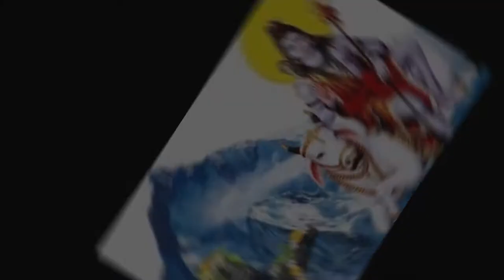सोमवार भक्ति:Shivji Geet,शिव भजन:लगन लागी:भोले तेरे दर्शन की:सावन:Lagan Laagi Bhole,Shiv Songs,Hindi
सोमवार स्पेशल शिव भजन | लगन लागी भोले तेरे दर्शन की सावन | Lagan laagi bhole tere WITH LYRICS
Hello friends
welcome to Improve Your Knowledge

friends in this video - सोमवार स्पेशल शिव भजन | लगन लागी भोले तेरे दर्शन की सावन | Lagan laagi bhole tere WITH LYRICS

भजन लीरिक्स👇👇

लगन लागी भोले तेरे दर्शन की
 तेरे दर्शन की तेरे दर्शन की

1:  जो मैं होती भोले गंगा की धारा
 सजी रहती भोले तेरी जटाओं में

2:  जो मैं होती भोले नागों की माला
सजी रहती भोले तेरी गर्दन पे

3: जो मैं होती भोले चांद का टुकड़ा
सजी रहती भोले तेरे माथे पे

4: जो मैं होती भोले काली कोयलिया
कुहुक रहती भोले तेरे भवनों में

5: जो मैं होती भोले काली बदरिया
 बरस रहती भोले तेरे मंदिरों में

6: जो मैं होती भोले तेरी जोगनिया
 मैं जो बन गई भोले तेरी जोगनिया
 भजन गाती भोले तेरे भवनों में
नमस्कार दोस्तों , अगर आपको हमारी भजन अच्छे लगते हो तो ,प्लीज सब्सक्राइब कीजिएगा, लाइक कीजिए ,शेयर कीजिए ,और कमेंट करना ना भूलें, नए भजन सुनने के लिए Bell icon बटन दबाना ना भूले, धन्यवाद।

[error],